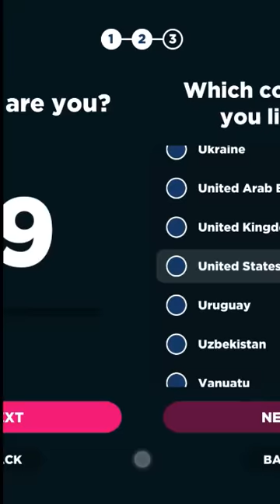Sea Hero Quest - GLITCHERS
"It’s not just a game, it’s a quest to help scientists fight dementia!”

It sounds too good to be true but this really is a game, where simply by having loads of fun chasing creatures around magical seas and swamps, you can help to fight a disease that currently affects 45 million people worldwide.

In fact playing SEA HERO QUEST for just 2 minutes will generate the equivalent of 5 hours of lab-based research data.

Created by GLITCHERS, presented by Deutsche Telekom and supported by scientists from University College London and University of East Anglia and the lovely people at Alzheimer’s Research, SEA HERO QUEST is an epic culmination of science and gameplay that will change the way dementia research is done forever.

One of the first symptoms of dementia is loss of navigational skills. Doctors cannot differentiate between getting lost caused by disease and getting lost caused by natural ageing because a benchmark of “normal” does not exist.

Until now … because as you play, your navigational data is tracked anonymously, stored securely and combined with every other player from around the globe, to create the world’s largest crowd sourced data set benchmarking human spatial navigation. This incredible resource will eventually lead to the development of new diagnosis tools and treatments for dementia.

Navigate Arctic Rivers, Golden Shores and Mystic Marshes (and Kano Reef coming soon, Kaano fans!), collect memories in your journal and chase magical creatures like Adorabella, Galleo and Octopoid. Collect as many starfish as possible and use them to customise your boat with a new lick of paint, a host of flags and much more!

Deutsche Telekom believes that life is for sharing, that’s why they are presenting SEA HERO QUEST – a game to help scientists fight dementia and work towards a future where memories are shared not lost before their time.

Join the Quest and be a real-life hero.

Hey guys, I have BIG issue in Audio, its a BIG thanks if u guys give feedback to . Also I have url if u want to donate to make this channel better, also u can donate to make me buy something (gem,etc.) just leave comment on the url. this is the url thx guys